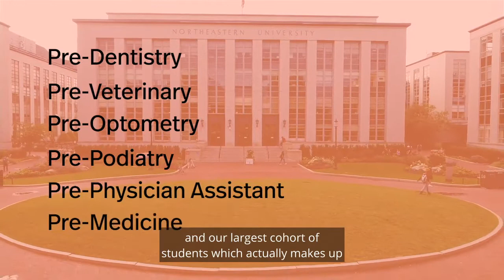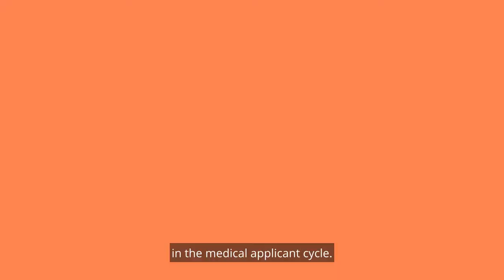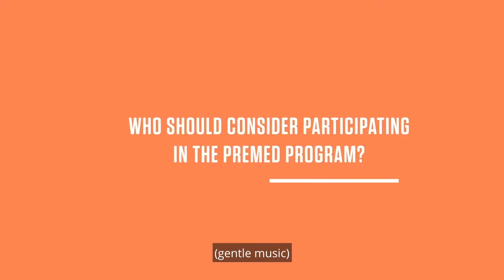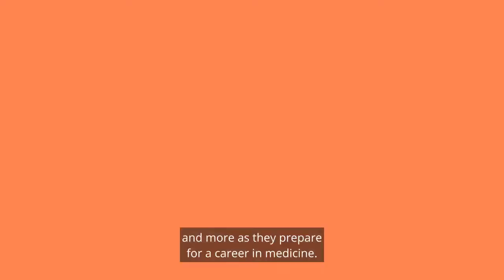How it Works: The PreMed Program at Northeastern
Discover all you need to know about the PreMed program at Northeastern—from how to get involved to how this program can set you up for success post-graduation.

Have more questions about Northeastern's PreMed program? for more.